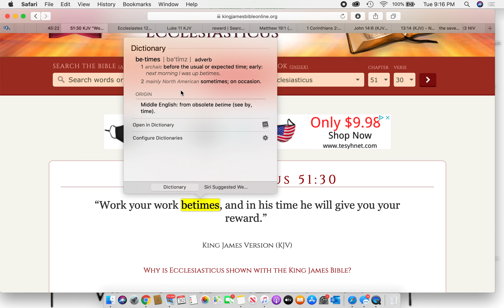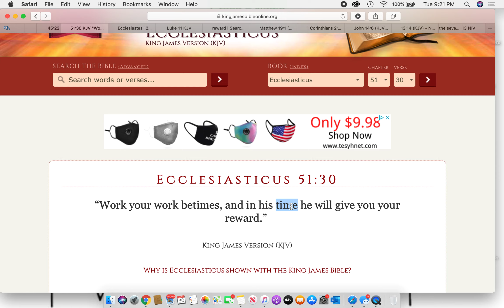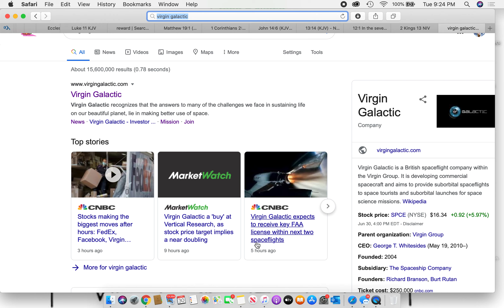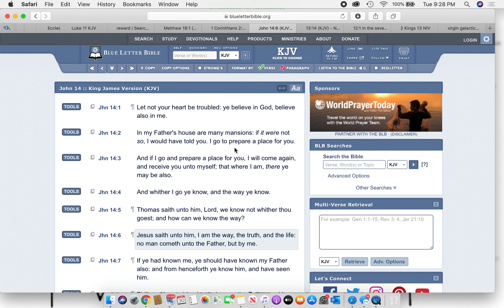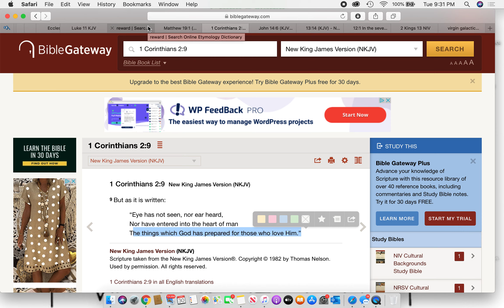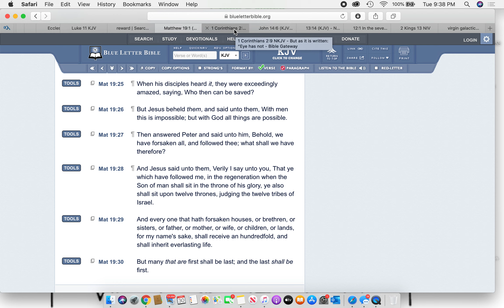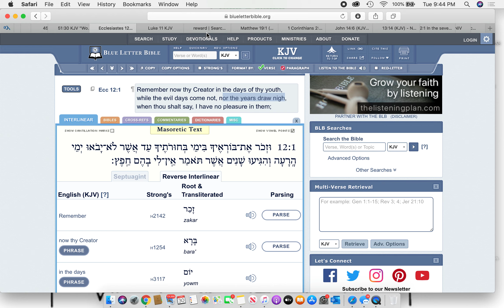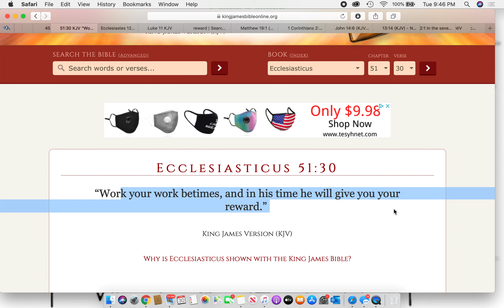If Esau the devil the slave owner could pay HOW MUCH MORE THE LORD ?!!!!